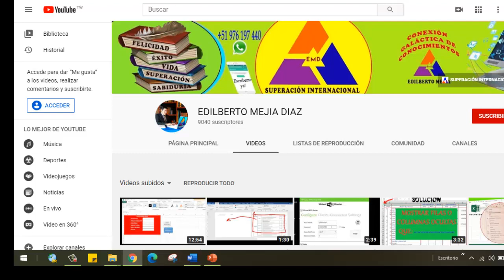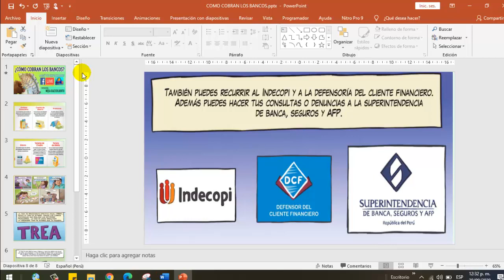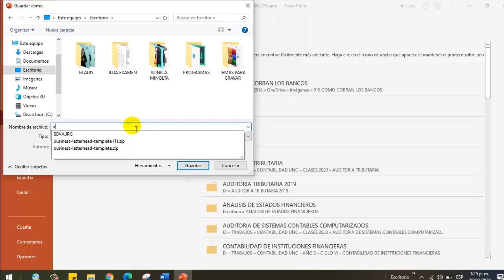Cómo INSERTAR música en diapositivas PPT